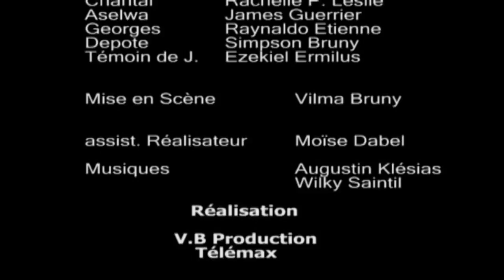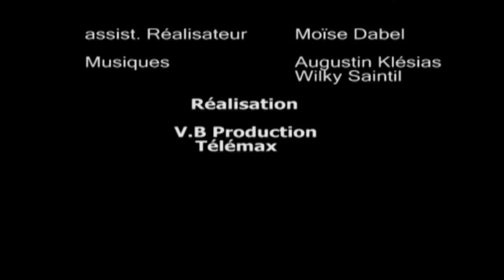Matyas and Joj Offrandre Volontaire Part 2